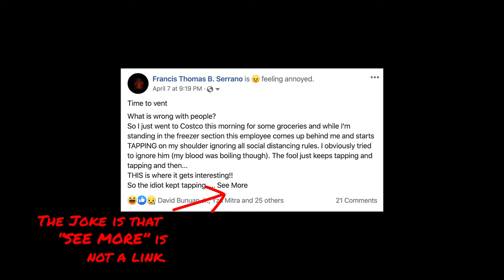Prank on my Students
So in this COVID world we live in, I thought it was time for a pranke